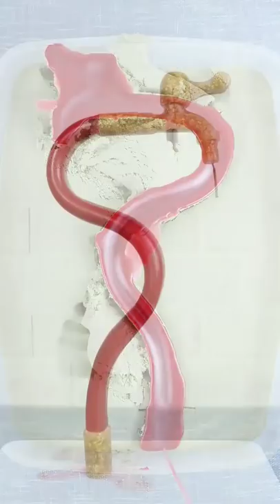S type faucet